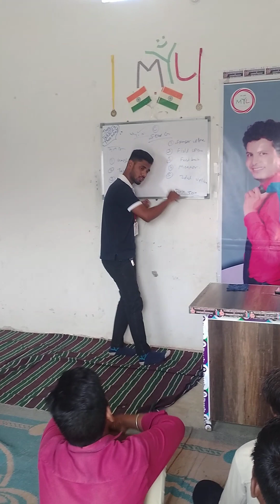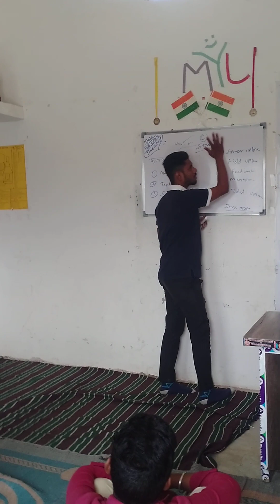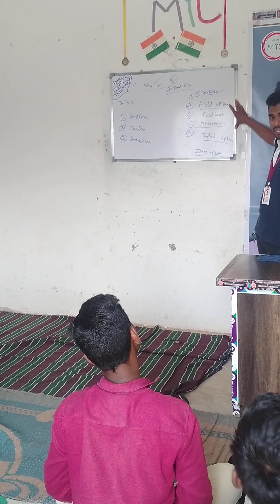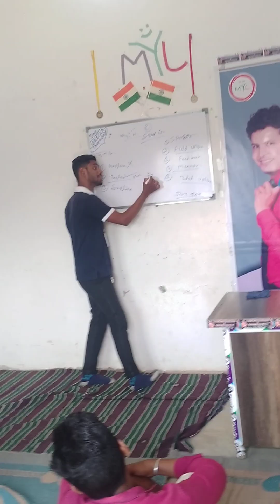18 May 2023